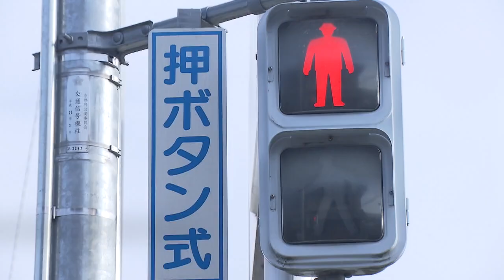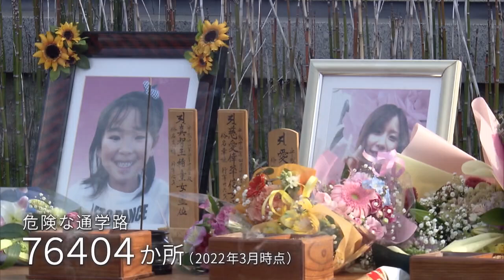【ytvキャンペーン】事件や事故により突如壊される日常、時代と共に失われゆく景色…。その暮らし、誰が守りますか？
読売テレビのSDGｓウィークに合わせて制作されたキャンペーン動画です。
蛇口をひねれば出てくる水、街から見える桜の風景、元気に登校する子どもたち…当たり前にある日常は、ときに突然に、ときにじわじわと、そしてときに残酷に、その姿を変えます。当たり前が当たり前であるために―「この先は、誰が守りますか？」